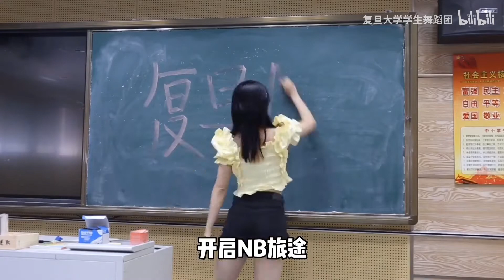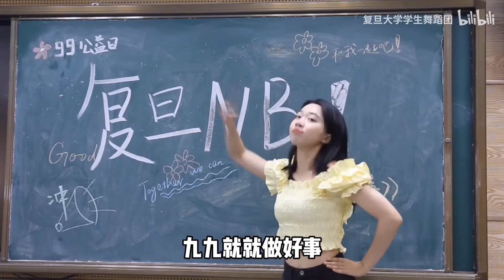【复旦大学学生舞蹈团】来和舞团ers 一块做好事# - 复旦大学 Fudan University